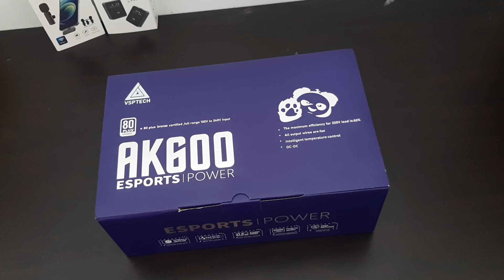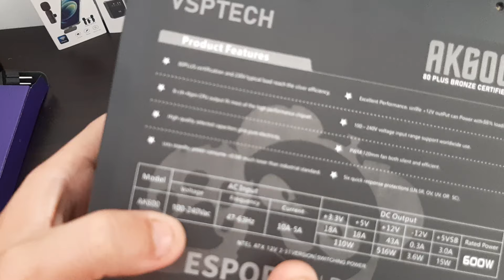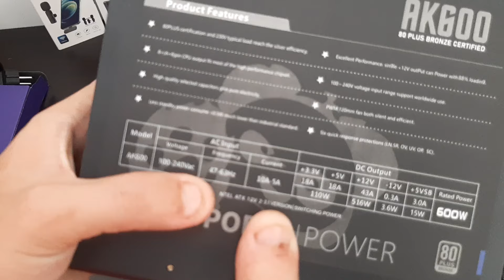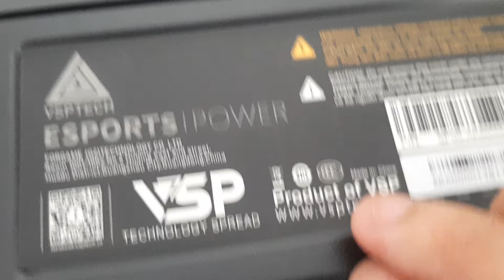Bắt Đầu Dự Án Tự Build PC Món Đầu Tiên Đập Hộp Bộ Nguồn VSP AK600 ESPORT Power - 600W